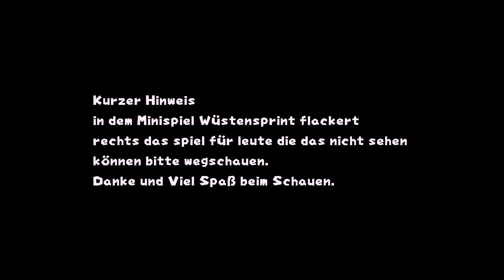Lecker Kuchen und krasse Chance Time | Mario Party| Together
Folgt doch gerne meine Social Media Seiten! :)